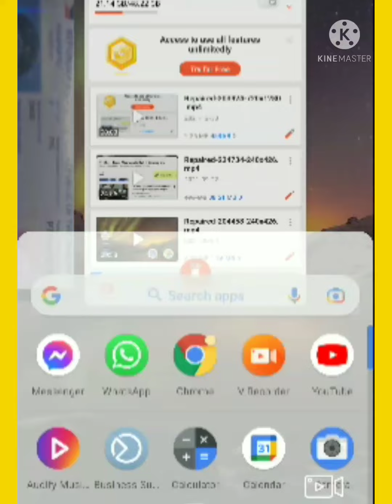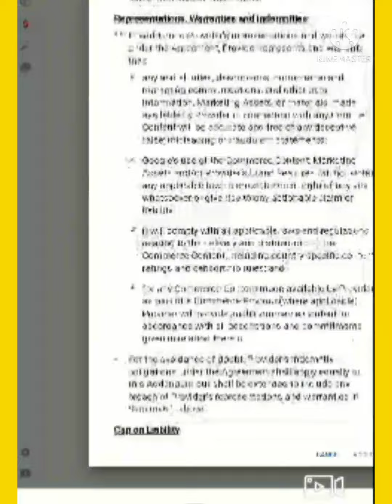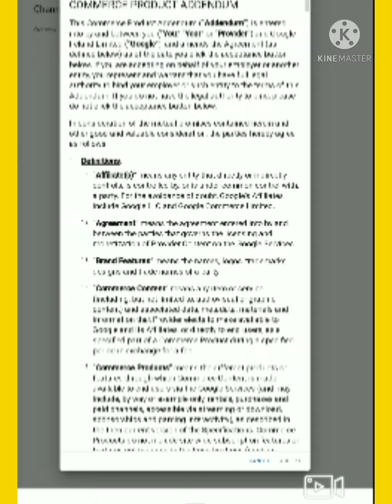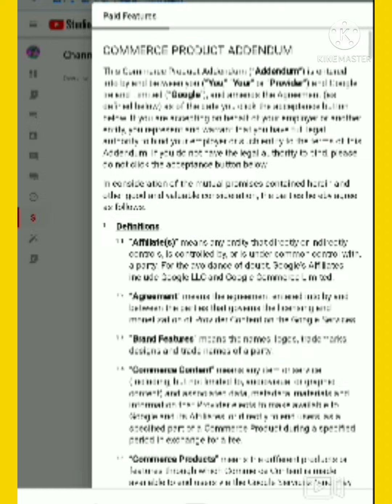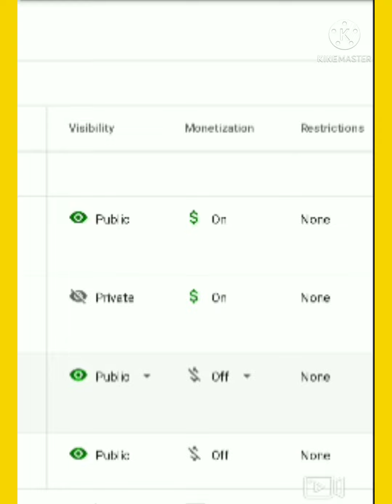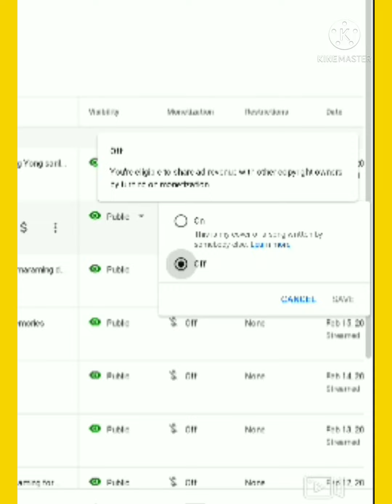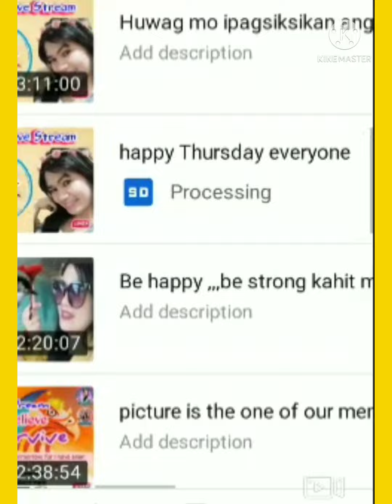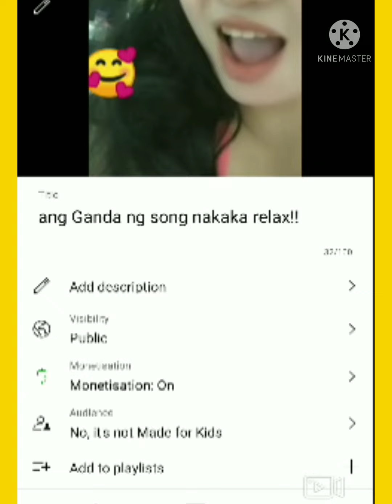how to open super chat and how to open AdSense